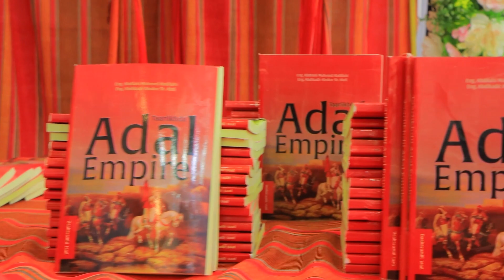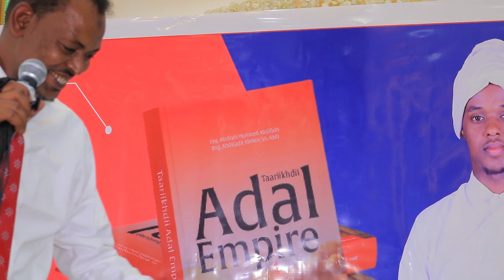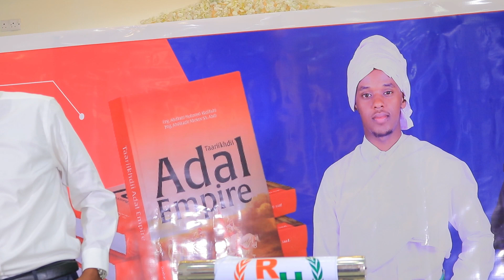Reer Boramoow Ilbaxnimada Xadaarada Iyo Aqoontaba Waxaad Ka Keenteen Boqortooyadii Adal Empire